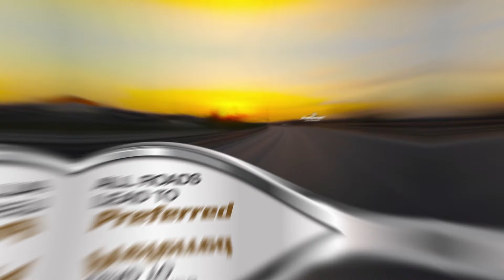Choose from over 250 vehicles under $299 per Month! | Preferred Auto Collection